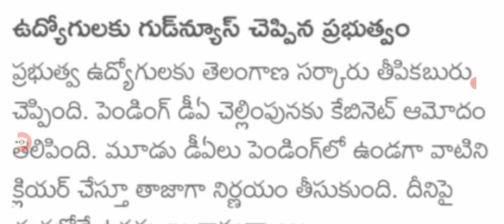ఉద్యోగులు కదిరిపోయే సుభవార్త 2 డిఏలు విడుదల good news for employees Da released.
hello everyone today update is TS government latest update on Da arreance amount details .@sarlcreations